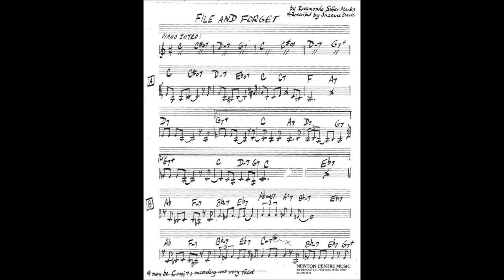File and Forget by Rosamonde Safier and Lenore Oppenheimer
The singer is Sylvia Carr, with the composer at the piano. Lenore Oppenheimer wrote the lyrics. The song was copyrighted in 1940, and I assume this recording is from about that time. This recording is taken from a 78 made by Advertisers Recording Service Inc., 113 W. 57th St., New York City. For more information about the song and the composer go